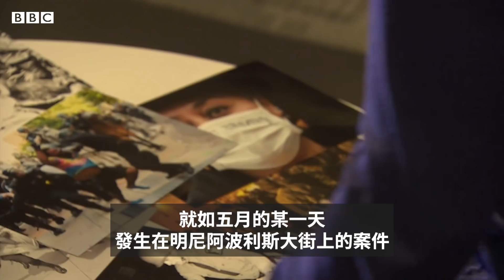佛洛伊德事件：美國警暴問題的歷史由來－ BBC News 中文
非裔美國喬治‧佛洛伊德被警員制服期間死亡而觸發的反種族主義及警察暴力的示威蔓延。

BBC新聞記者克萊夫·邁利已在美國報道將近25年。他研究整理了種族主義和警暴問題等不利因素的重疊如何導致這場美國近年最嚴重的種族動盪。